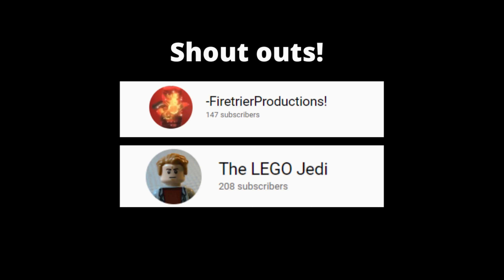LEGO Tusken raider test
A LEGO stop motion